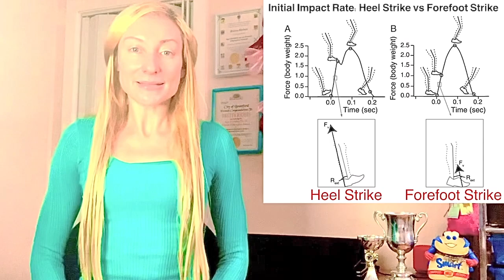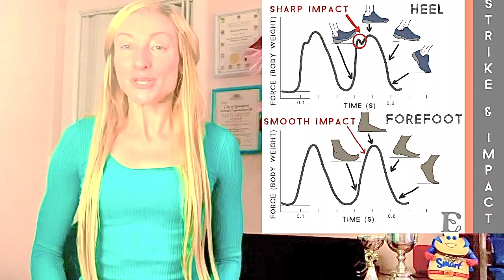Why Vibrams Are Safer for Running Than Cushioned Running Shoes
A new study found that the Vibram Five Fingers worked more effectively at correcting mechanical impairments and reducing damaging impact loads on the knees and back as compared with traditional running shoes.

If you'd like, you can support Run Forefoot and help keep it going strong by making a donation in any amount of your choosing

Or,  you can also support Run Forefoot by shopping at the following, and be sure to bookmark the links: